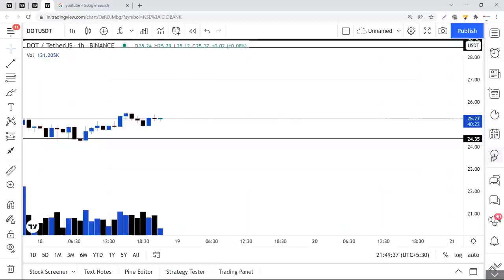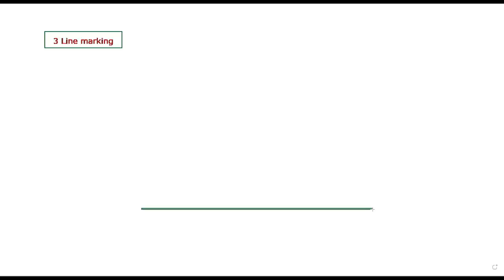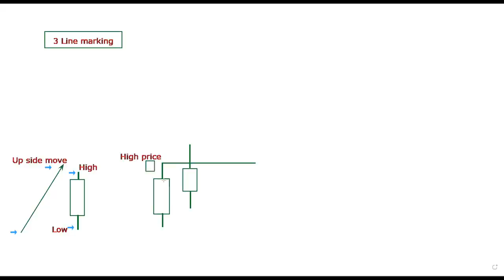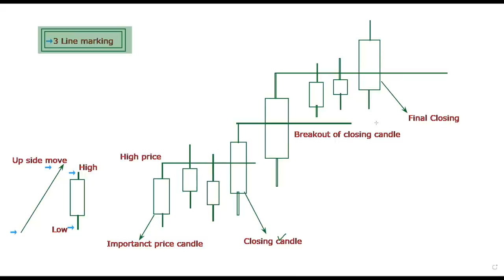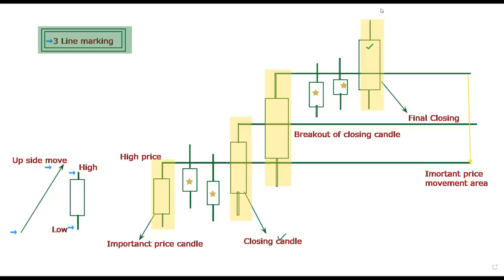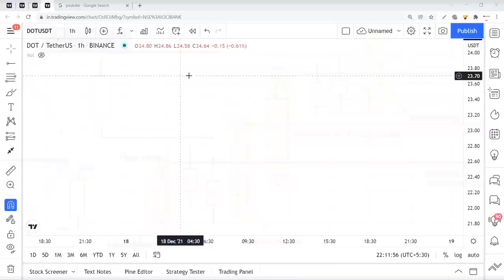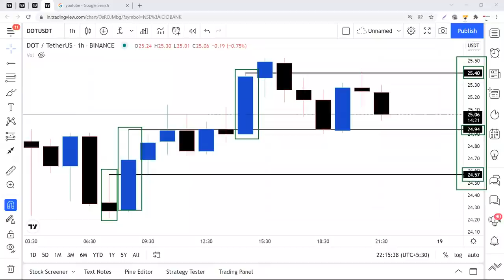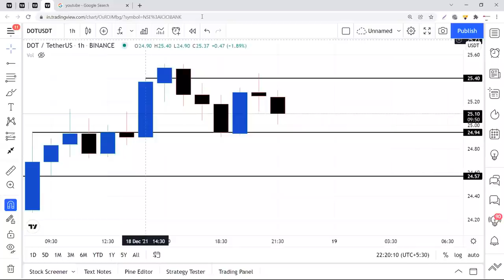3 Line Drawing Strategy, Class Recording II Discussed How to read chart II